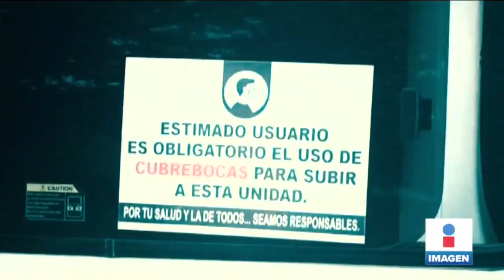Chofer exige a usuario usar cubrebocas, ¡terminan en pelea! | Noticias con Yuriria Sierra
VIDEO: Chofer de transporte público en Nayarit exige a usuario usar cubrebocas y terminan en pelea.